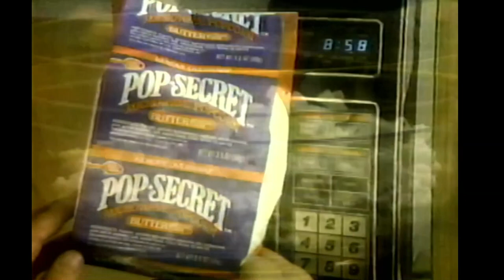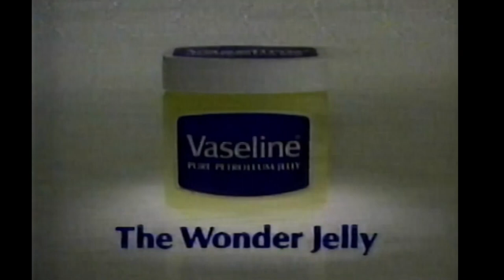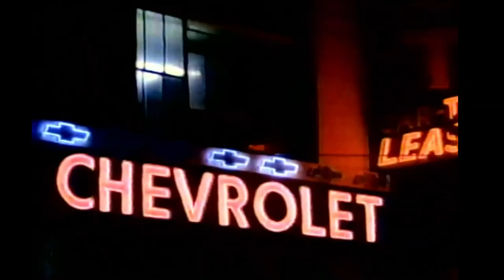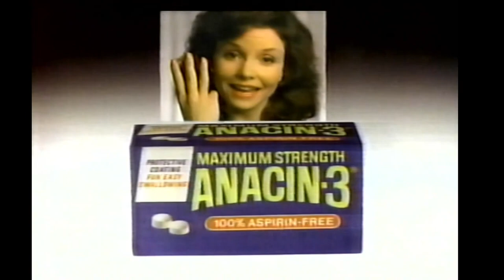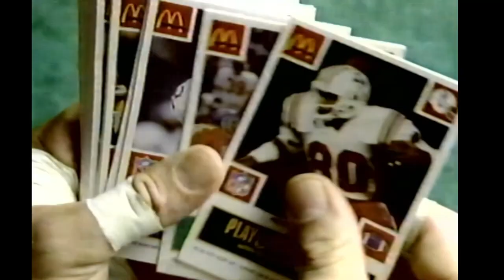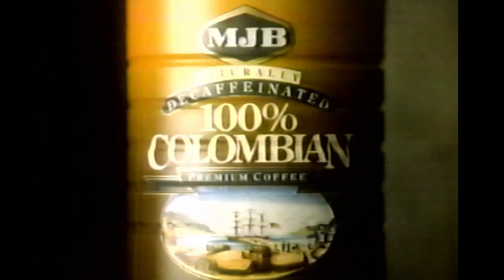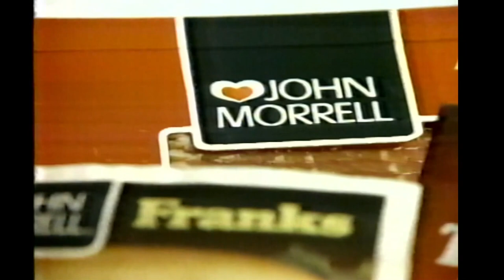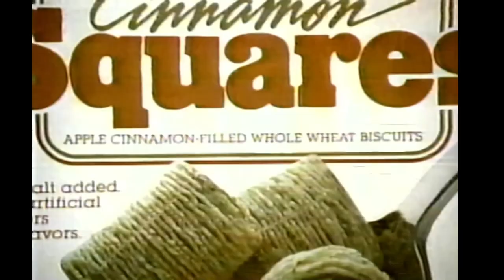Sep 28/86 - KXLY-TV Spokane Commercials (ABC)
Pop Secret Microwave popcorn
Ramada Business Card with John Madden
Prestone II Anti-freeze
Ragu Chunky Garden Style
Vaseline
Preview - Sledge Hammer
ABC Sunday Night Movie bumper
ABC News Brief with Tim Jerriel
Miller Lite
Alaska Airlines
Landmaster Herbicide
Donahue bumper
Pledge
Coors Light
E.L. Fudge
Chevrolet - The Heartbeat of America
Burger King
Preview - Perfect Strangers & Head of the Class
Anacin-3
Woolite
Orville Redenbacher Microwave popcorn
Sharp 35" TV
Ford Taurus
Preview - Dynasty & Hotel
Preview - ABC Monday Night Football & MacGyver
Safeway's National Brands Sale
KXLY Live News Update with Cory Warren
Big Brothers & Sisters of Spokane County
Fall Guy bumper
Pontiac Grand Am
US Sprint - Pin Drop
Contac 12 Hour Caplets
McDonald's Kickoff Payoff
Preview - ABC World News Tonight with Peter Jennings
RCA Columbia Pictures Home Video
Afta aftershave
Rayovac Workhorse flashlight
Sunny Delight
Preview - Who's The Boss & Growing Pains
Preview - Moonlighting & Jack & Mike
MJB 100% Colombian Coffee
Idaho's Referendum 1
American Mobile Homes
KXLY Cares for You
Ryder Trucks Rentals
Sun Country Coolers with Charo
Pizza Hut
Sunworld Vacations
John Morrell
Gillette Good News
Mink Difference Hair Spray
KXLY - Kid's Fitness
Ford Escort
Kellogg's Apple Cinnamon Squares
Downtown Lincoln Mercury Mazda
Bell Furniture closing sale
Preview - There Must Be A Pony (TV Movie)